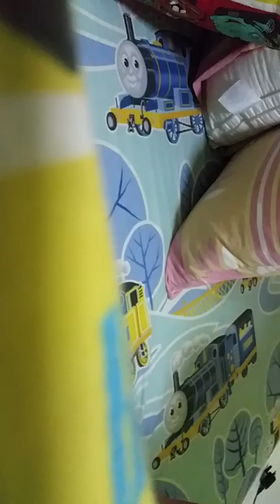Toy WW1-Operation divusal part 2(Axis)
Hello and welcome to the second part of the Axis operation-divusal and at this time,Boyfriend Stitch is trying his hardest to gain back ground and Melody is trying her hardest to take Boyfriend's ground.Who will win this tug of war??